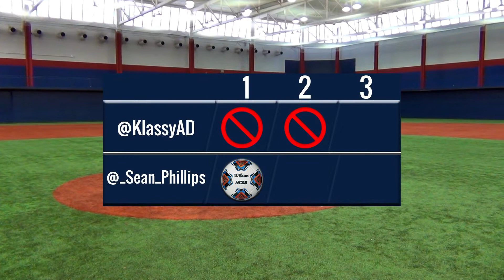Klassy's Korner - Episode 1 - with Sean Phillips